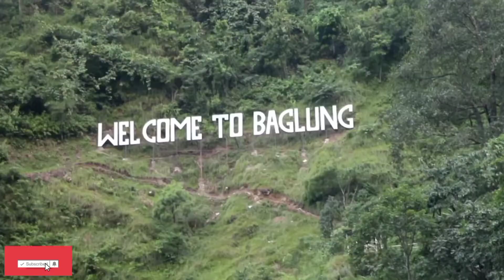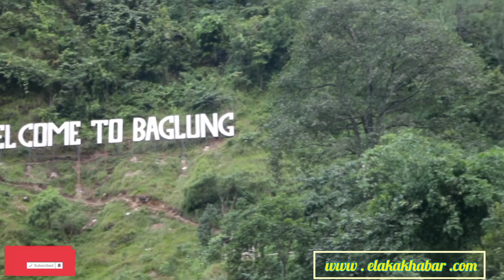कृषि ज्ञान केन्द्र बागलुङ |कृषक वर्गमा विशेष शुभकामना ।।सन्देश ।।krishi gyan kendra Baglung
Video :elaka khabar
camera:hari ruchal
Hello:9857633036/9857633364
हाम्रा कुनै पनि सामग्री डाउन लाेड ,कपि गरि अन्य  मिडियामा पाेष्ट गर्न मनाहि छ ।